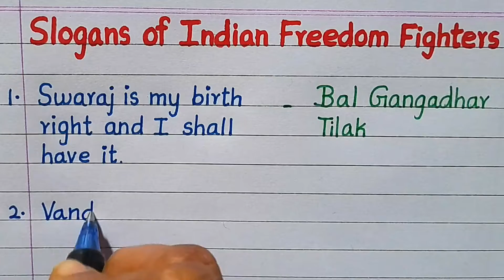Indian Freedom Fighters slogans in English/18 Famous slogans of Indian Freedom Fighters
Hi friends,
In this video,Indian Freedom Fighters slogans in English.